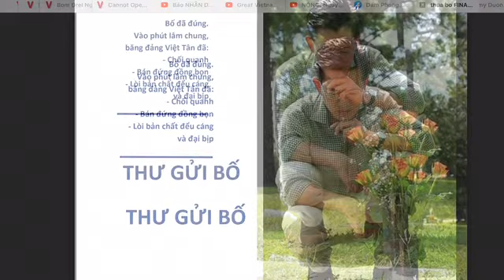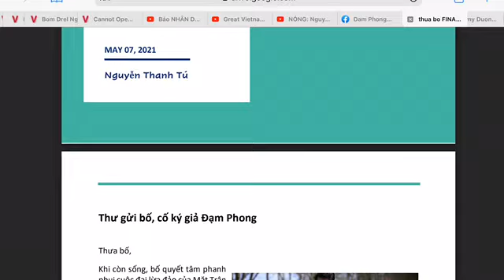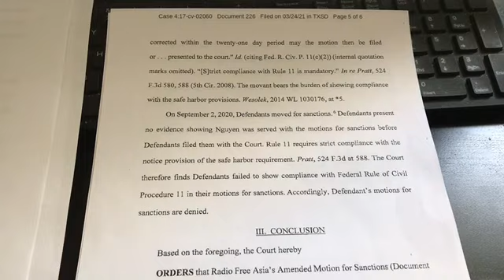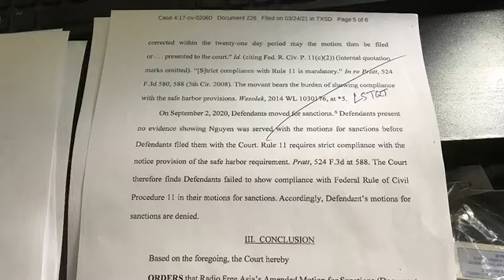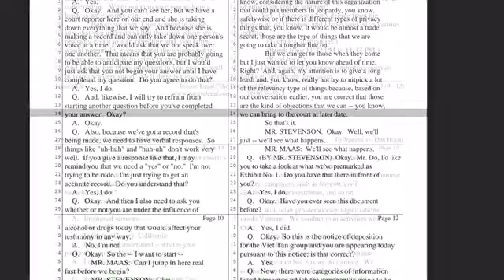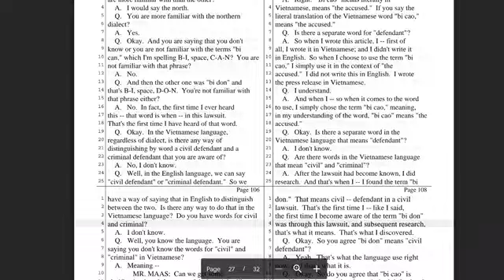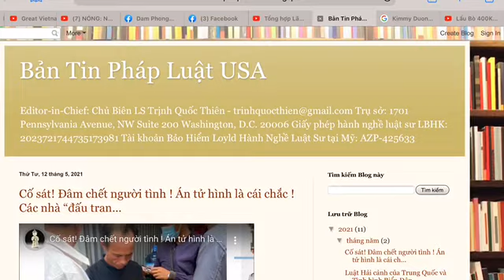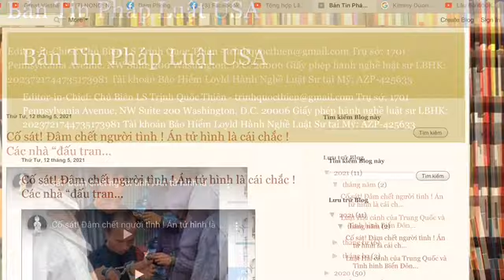Ai sẽ vô tù? Bị bắt? Vụ anh Nguyễn Thanh Tú kiện dân sự đảng Việt Tân kết thúc. Toà án ra phán quyết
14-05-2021/ Chương trình "Từ Thủ Ðô WASHINGTON" TiVi với LS Trịnh Quốc Thiên

* BBT sẽ không chịu bất cứ trách nhiệm pháp lý nào, liên quan đến những ý kiến, comment, status, của các khán thính giả.
* BBT sẽ xoá (delete) những lời lẽ dung tục, tục tỉu, đe dọa, kích động, tấn công cá nhân vô lối, vi phạm tiêu chuẩn cộng đồng, vi phạm luật pháp sở tại, vi phạm luật an ninh mạng.

Vui lòng ủng hộ, mua hàng Made in Vietnam, Make in Vietnam: VinFast, VinGroup, VinSmart, ... Vifon AceCook,...